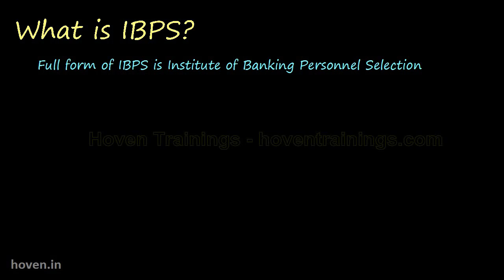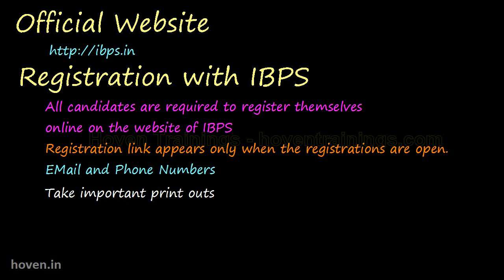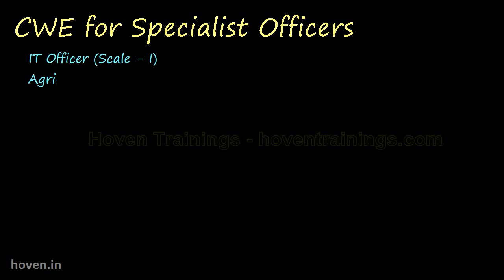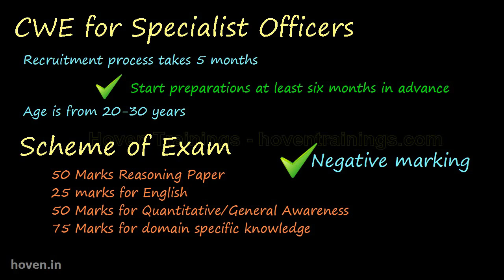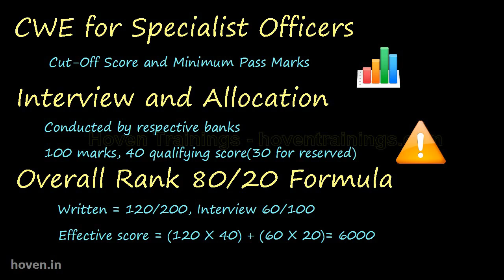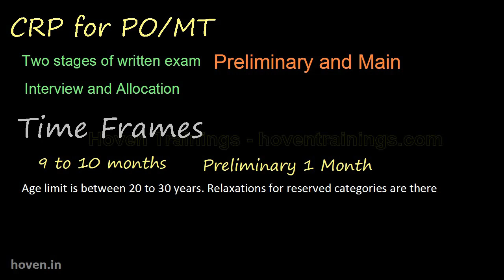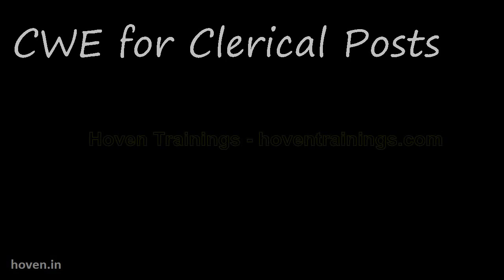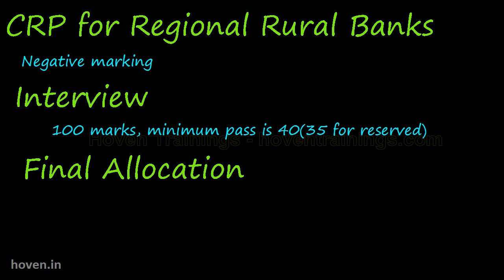IBPS Exams - 15 minutes Complete Information - for SBI PO, MT, Specialist Officers, RRBs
Please visit this page for the details -

Transcription
Welcome to this session of my video series!
I will discuss important information regarding IBPS.
It will be helpful to all those who are finding it difficult to get basic information.
IBPS is a government body that conducts online exams.
Various government banks in India are its members.
They have authorized it to conduct recruitment exams on their behalf.
It conducts exams for government banks like the State Bank of India, Reserve Bank of India.
It also conducts exams for various insurance companies.
It serves the Regional Rural Banks banks also.
Apart from these, various government departments and government companies are served by it.
The importance of IBPS can be estimated from the number of candidates it handles.
It handles more than 1.5 crore candidates annually.
It also shows that Indians are showing interest in the jobs for banking and insurance.
This is the official website.
All important notifications and recruitment advertisements appear on this website.
You should regularly visit this site to know about important announcements.
The exams are entirely online.
So every aspirant has to register at the website of IBPS.
The registration links are available only during the registration schedule.